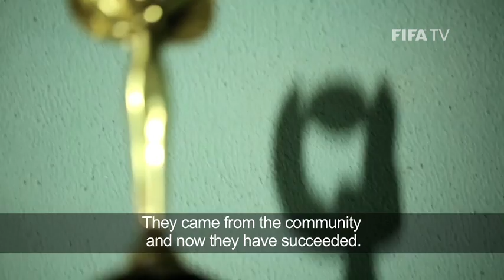Young footballer gets chance of a lifetime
The FIFA World Cup™ Trophy Tour by Coca-Cola found a great football story - this one in Rio de Janeiro, Brazil where a young Brazilian got the chance to meet football greatness and see the famous trophy.

Where is the FIFA World Cup Trophy Tour now?